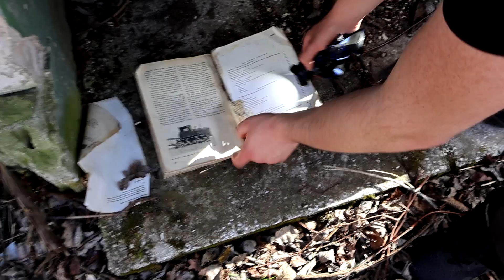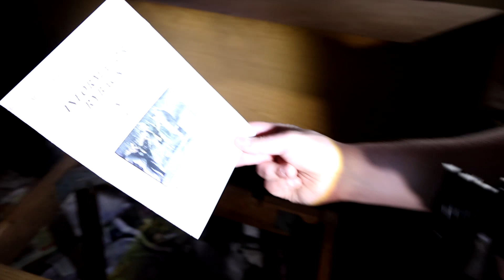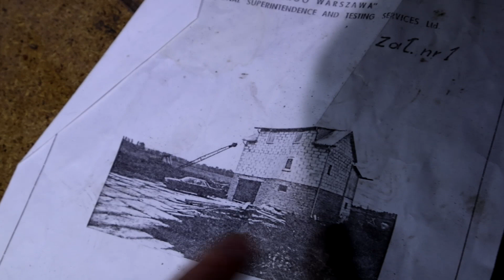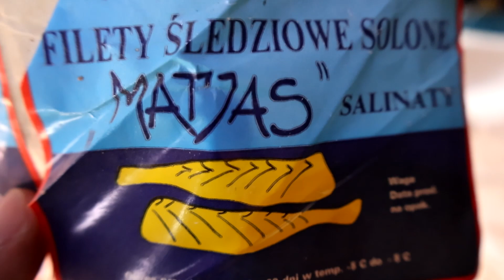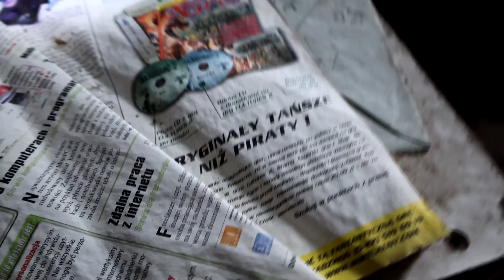Dawna Lubelszczyzna (URBEX) #17 - OPUSZCZONA WĘDZARNIA RYB 🐟